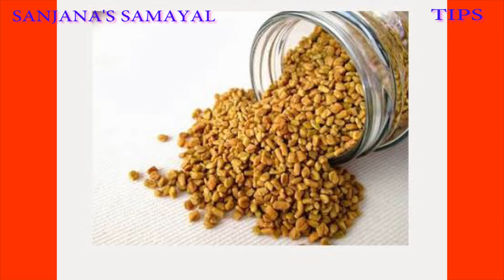INNER WEAR CLEANESS|உள்ளாடைகளை சுத்தமாக வைத்திருந்தால் போதும் எந்த நோயும் வராது|எங்க பாட்டி சொன்னது